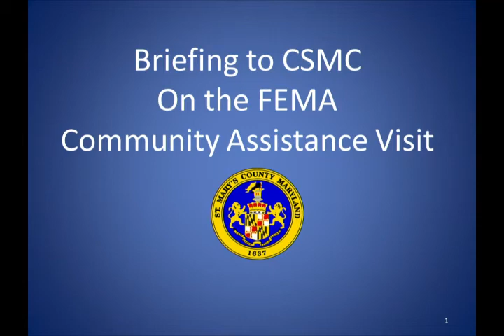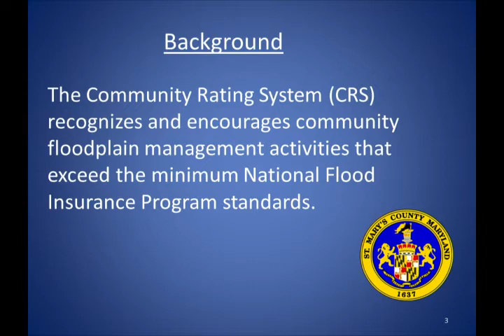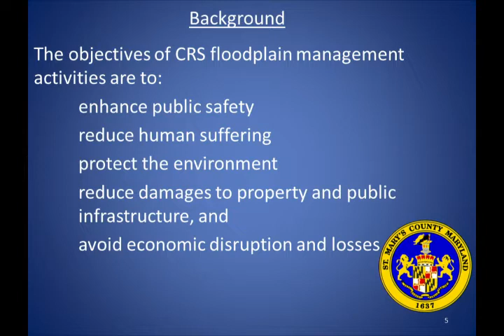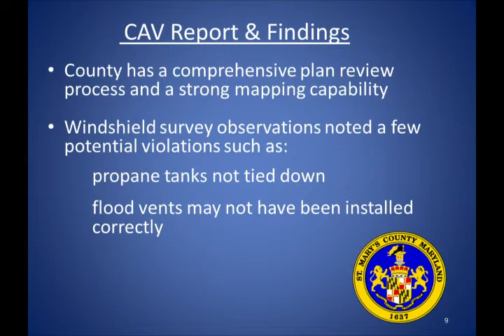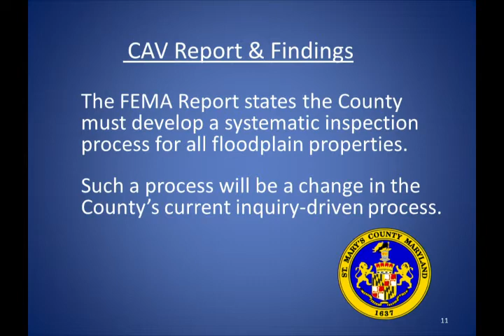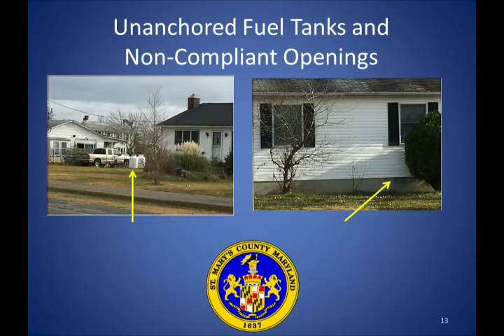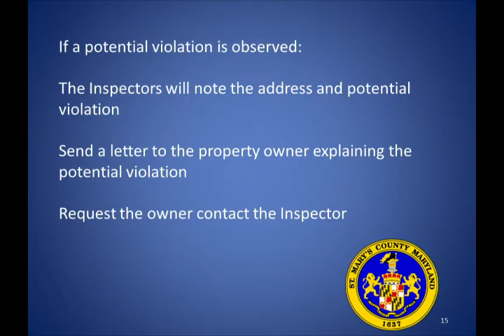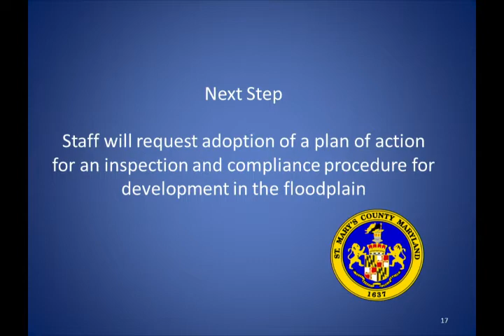5/15/18 - Commissioners of St. Mary's County Business Meeting Pt. 1